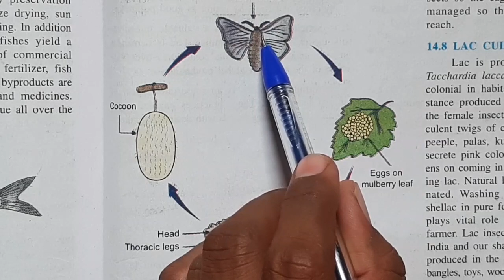Animal Husbandry for MHTCET 2020 - Bio Previous year MCQs & Concepts on Sericulture & Lac Culture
In this video i have taken previous year & IMP questions from MHT CET and also covered theory concepts on Sericulture and Lac Culture
Animal Husbandry

12th biology,  Maharashtra state board

These questions are important for MHT CET 2020 & NEET 2020.
I have covered other topics of biology  in same manner.
Students should prepare these topics from Maharashtra state board i.e.  textbook of biology for 11th, 12th, MHT CET & NEET.